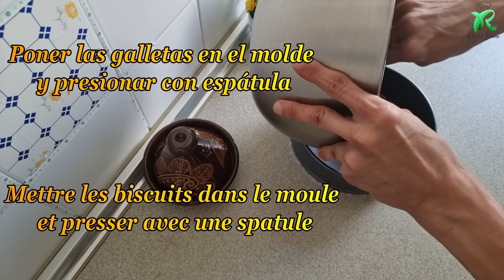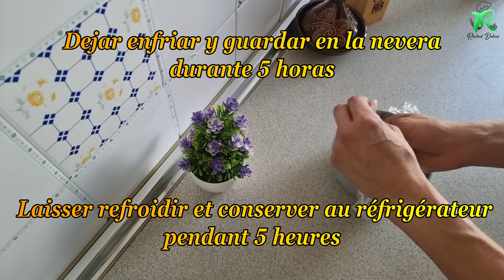CHEESECAKE DE OREO Y FRAMBUESA (4K)